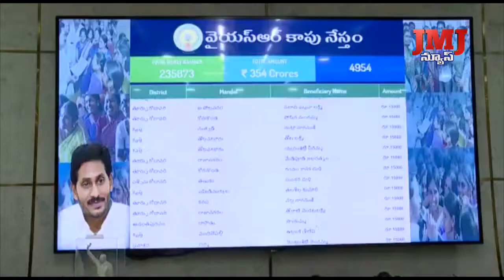’వైఎస్సార్‌ కాపు నేస్తం’ పథకాన్నివీడియో కాన్ఫరెన్స్‌ ద్వారా ప్రారంభించిన వైఎస్ జగన్.